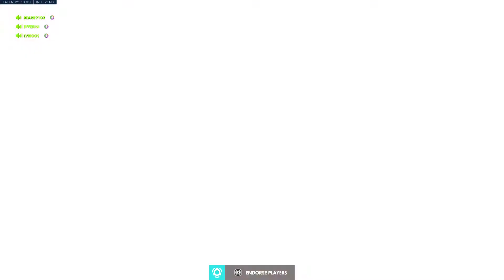Overwatch: Offensive everyday